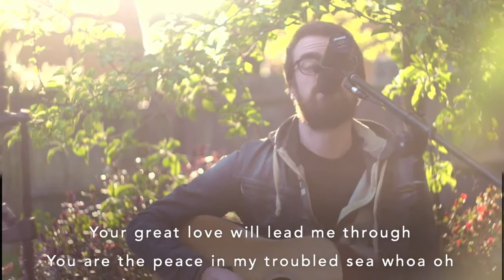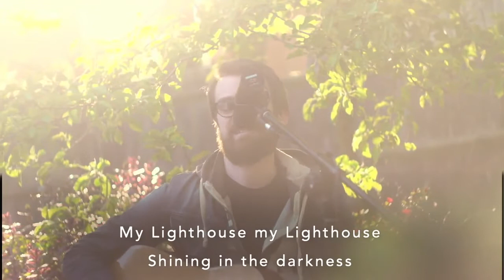My Lighthouse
Join in with our worship team - sing along (and do the actions if you know them) to My Lighthouse